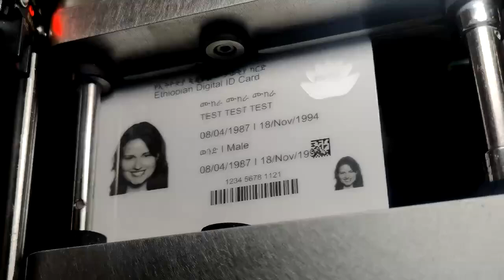Desktop ID Card Laser Engraver CPL300B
CPL300B Desktop ID Card Laser Engraver developed for high-security requirement,is used for producing anti-counterfeit certificates such as ID Cards,Electronic Driver Licenses,Social Security Cards and Healthcare Insurance Cards.
Magnetic strip encoding, contact/contactless chip encoding as well as laser engraving, and laser engraving can achieve to realize anti-counterfeit technology of personal data, Personal head portrait picture, ghost image, micro-text, tactile effects and CLI/MLI.